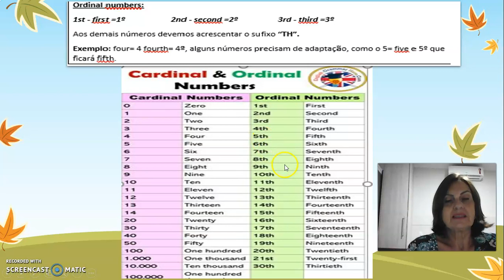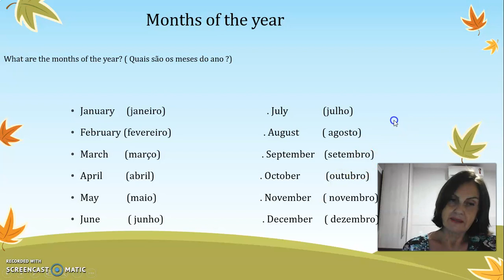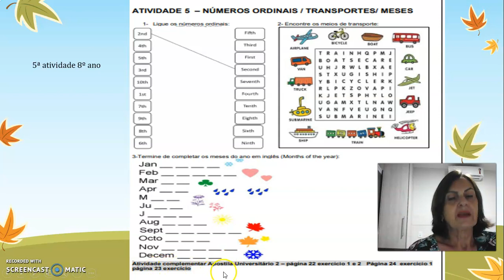8º ANO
Semana 5